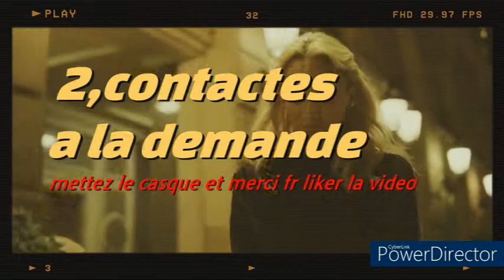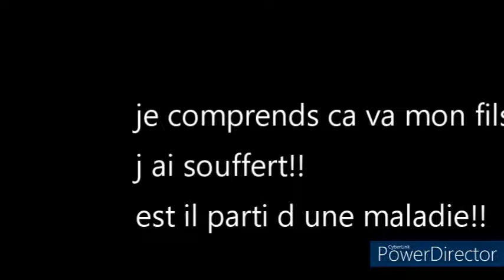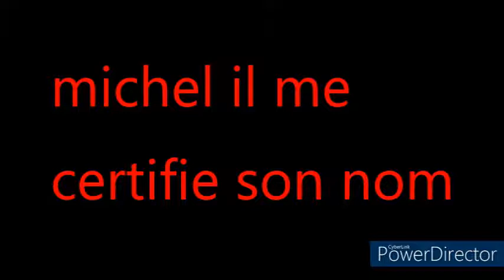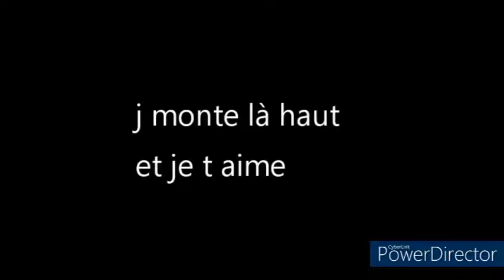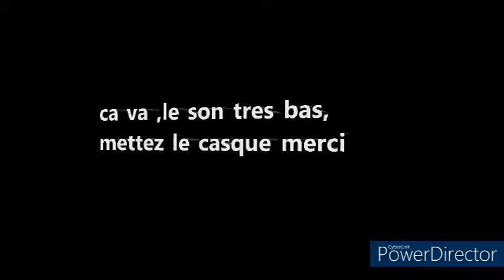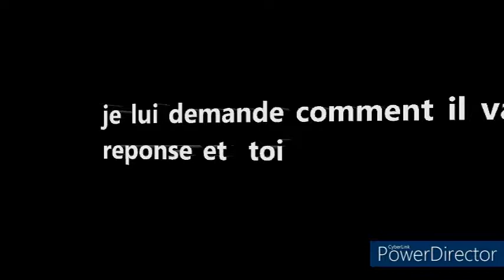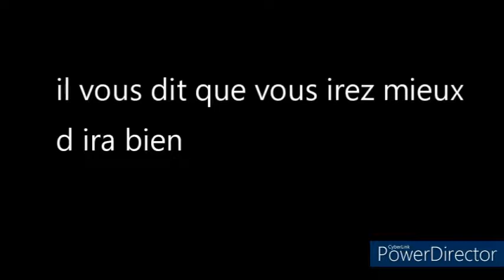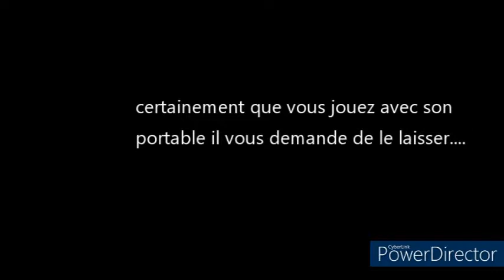tci pve pour yanick..★..merci💜